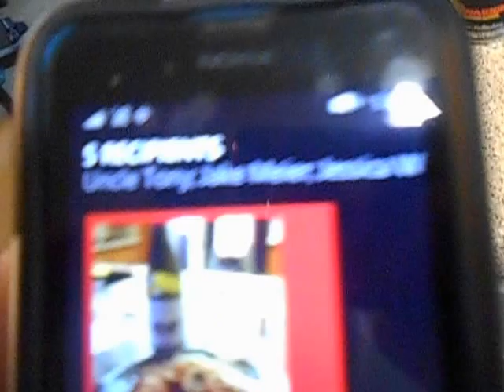mikes harder purple grape